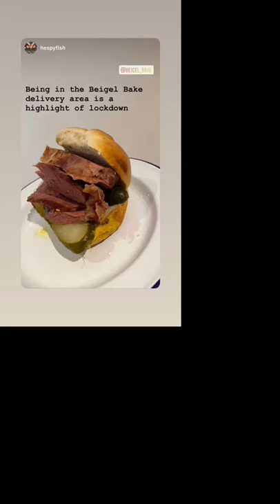Beigel Bake Brick Lane bagels delivers off over London